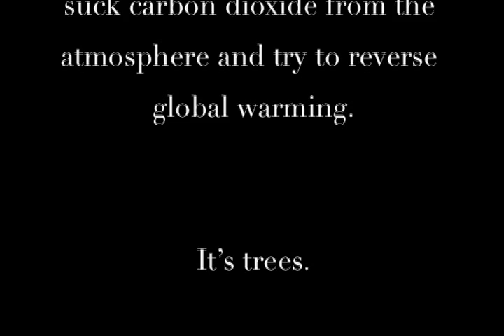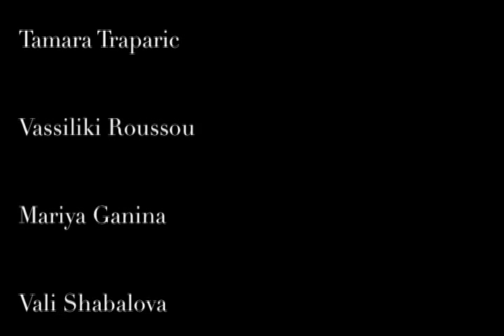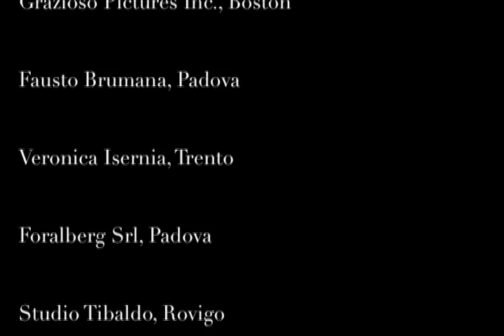Geoffrey B. Small "forests and trees" Paris women's AW15 collection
Video shot by Jerome Chichet, Paris. Sound and Lighting, Maurice Giraud. Set design & Artistic consulting Paul Bradley Studios UK. Runway photography Guido Barbagelata, Milan. Model Casting Stephane Olivier, Los Angeles with special thanks to Studio KLRP in Paris.

A recent study by scientists at Oxford University, found by far and away that the cheapest and most effective technology to reverse global warming carbon emissions on the planet now is trees, and that humans should plant 5 for every person now on this earth.  Dedicated to the 25 magnificent old trees on the Via Spalato that the town of Cavarzere Italy wants to cut down (where the designer lives and works), and to all the trees in the world that are able to save us from global warming catastrophe if we allow them to live, instead of cutting them down... Geoffrey B. Small's "forests and trees" combines an intriguing new technique of men's jacket structuring with knitwear and long-over-longer proportions with classic handmade tailoring in deluxe natural fibre fabrics that represent the very best of 'Made in Italy' today. Available exclusively through authorized GBS limited edition dealers worldwide.

addendum: On Saturday, March 28, 2015, without warning or public notice, 10 of the ancient trees were cut down by the town of Cavarzere, never to be seen again.